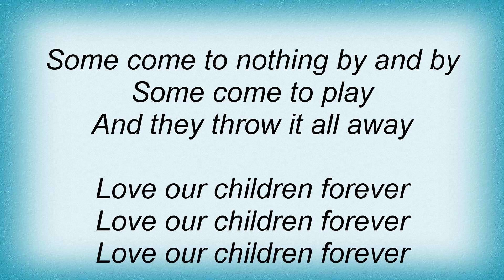Meat Puppets - Love Our Children Forever Lyrics